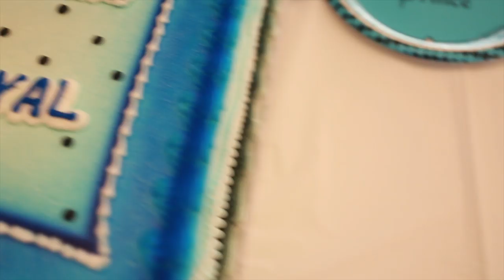Onyx Royal Birthday Film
Directed by Derek Dark

Edited: FCPX
Equipment: Canon t2i, Magic lantern, Fly Cam Nano, ND FIlter, Canon L -Series 24-70mm
Colored: Magic Bullet Mojo